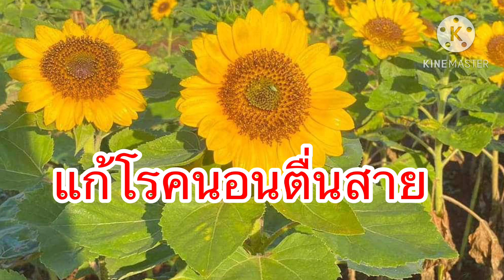หนังสือเสียง by pimrada thailand book อ่านหนังสือ เสียง